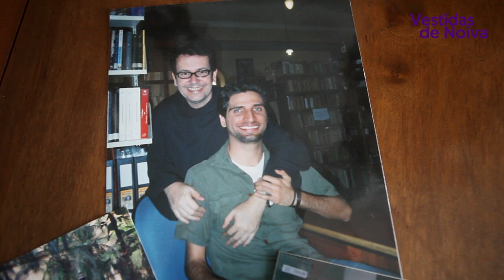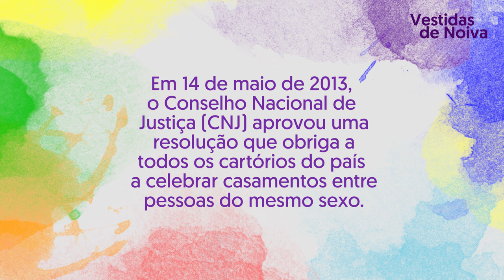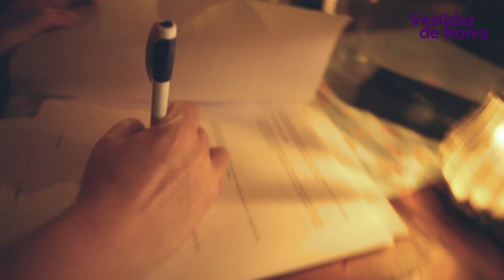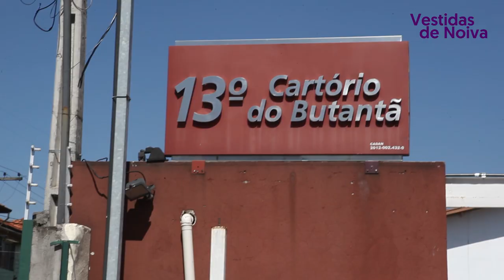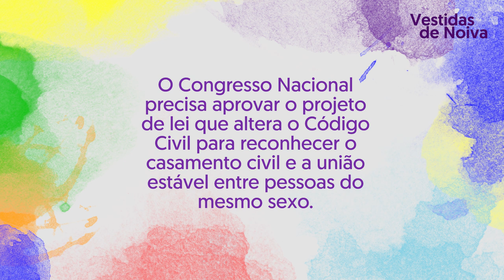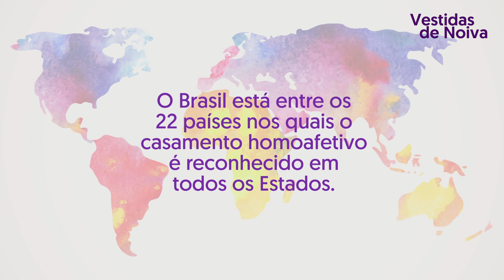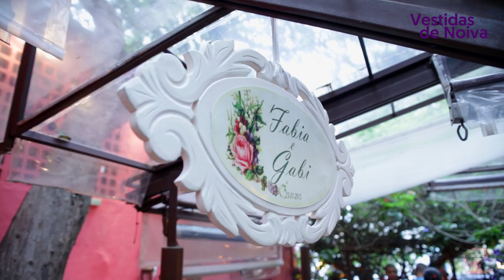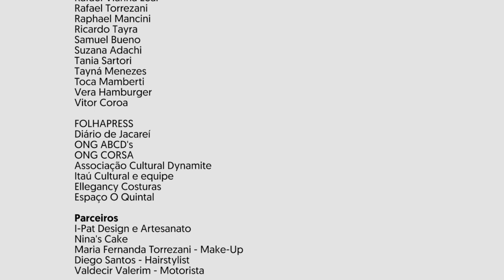Casamento homoafetivo - VESTIDAS DE NOIVA documentário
Vestidas de Noiva - um documentário sobre o casamento homoafetivo no Brasil
2015, 50 min, Brasil (SP)

Vestidas de noiva é um documentário que traça o histórico do casamento homoafetivo no Brasil enquanto acompanha o processo de casamento de Fabia e Gabi . Entre beijos, flores e cetim, as duas apresentam outras histórias de amor homoafetivas, ativistas LGBT e figuras políticas. Vestidas de Noiva celebra as conquistas já alcançadas e aponta o que ainda precisa ser feito para garantir direitos iguais às famílias homoafetivas.

Direção e edição: Fabia Fuzeti e Gabi Torrezani
Produção: Gasolina Filmes
Roteiro: Ana Carolina Ornelas, Fabia Fuzeti e Gabi Torrezani
Direção de fotografia: Yuri Bianchini
Operadores de câmera: Yuri Bianchini, João Gabriel Rodrigues, Rafael Nobre,  Gabriela Akashi, Fabia Fuzeti e Gabi Torrezani
Som direto: Raquel Vieira
Trilha sonora original: Samuel Bueno
Mixagem de áudio: Bamba Music
Design Gráfico: Serifaria
Fotos: Ivson Miranda

Com participação de: Ana de Fátima Souza, André Pomba Cagni, André Vieira de Freitas Araújo, Bianca Begliomini, Carol Rodrigues, Cláudio Nascimento, Fabia Fuzeti, Fernando Henrique Pinto, Gabi Torrezani, Haroldo Torrezani, Heloísa Alves,  João Vieira de Freitas Araújo, Jonatan Lopes, José Luiz Bednarski, Lucas Feliciano, Luciana Genro, Luiz André Moresi, Marcelo Gil, Sérgio Gabriel, Sérgio Kauffmam  Moresi, Sílvia Torrezani, Sueli Sartori Fuzeti